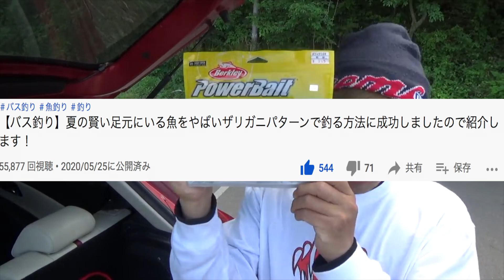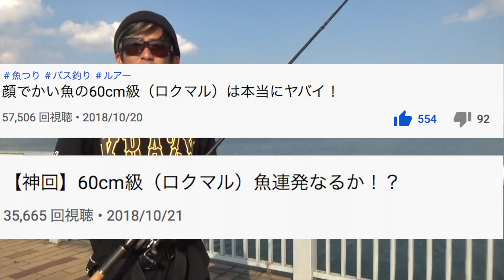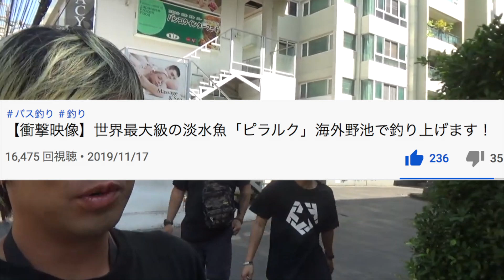【神回】デカバス連発総集編バス釣り動画【ありがとう５周年 後半戦】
５年間凝縮したバス釣り動画を取り続け地球４週半１９万キロを走り世界へ怪魚釣りへもいかせていただきました！フルフッキング釣り動画総集編ベスト10後半戦動画お楽しみください！みなさま良いお年をありがとう2020年！

スペースモンキーズ TVオリジナルグッズ販売UUUMホームページ

LINE公式アカウントできました！限定動画タイムラインで配信中！友達登録してね↓

スペモンメンバー「Twitter」

公式メンバー募集中です応援よろしくお願いします！

〒107-6228
UUUM株式会社spaceMmonkeysTV SARU宛　まで！
バス釣り バス釣り 初心者＃魚釣り